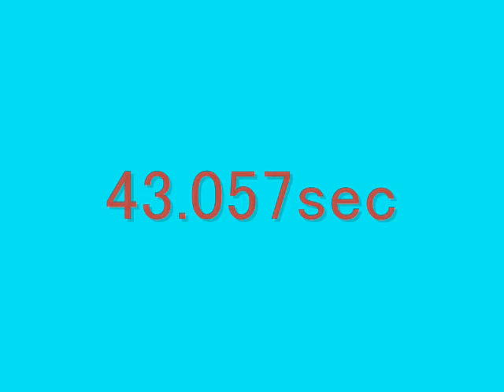Megane R26.R 100128 TsukubaCircuit-TC1000-4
Megane R26.R fastest lap in Tsukuba circuit TC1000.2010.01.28.Yokohama Advan Neova AD08 235/40R18.